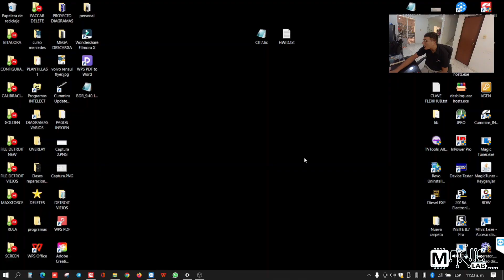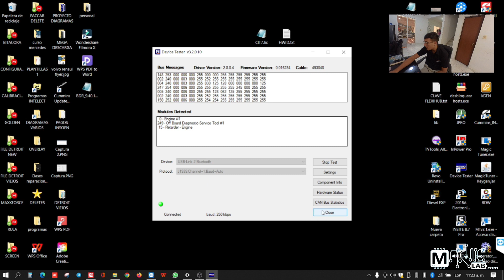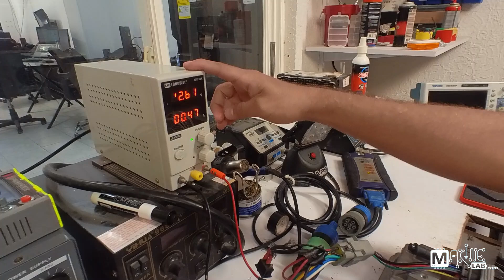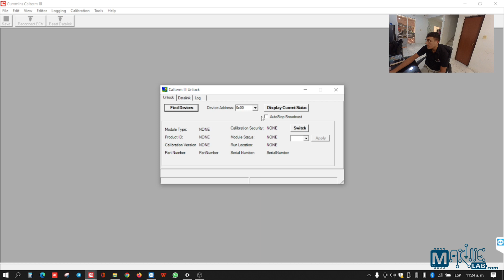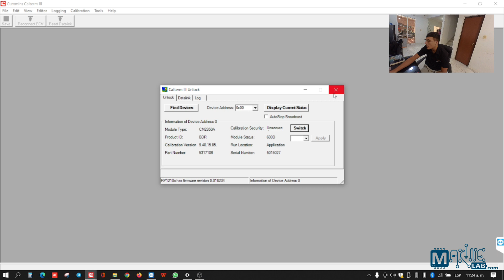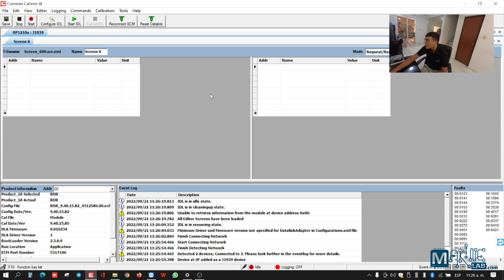¿Cómo conectar correctamente un ECM Cummins con Calterm?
Aprede a conectar de manera correcta un ECM cummins con tecnología CM2350 al software de programación CALTERM III.

Este 15 de octubre tendrémos una masterclass totalmente gratuita donde aprenderás temas de interés sobre la programación en cummins con el software calterm, solo debes contáctarnos para brindarte la inforamación necesaria.